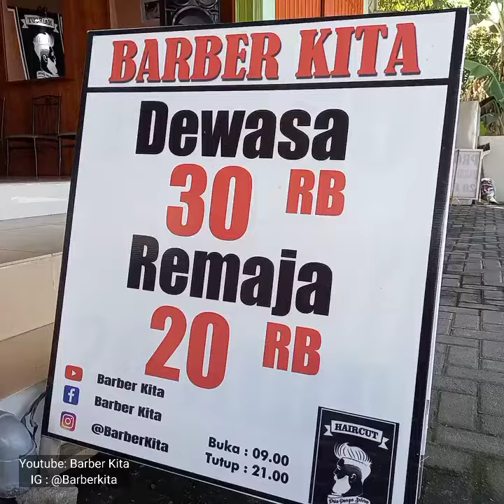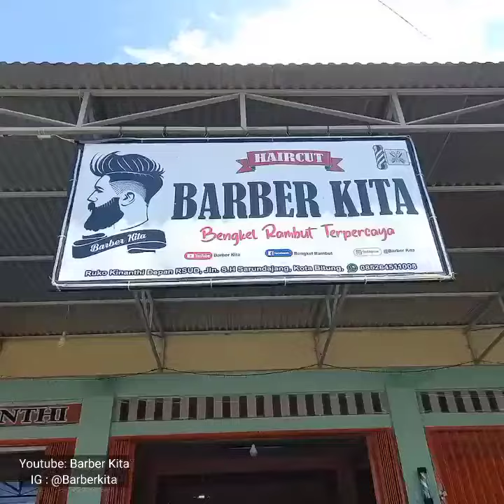DJ FULL BASS BARBER KITA - BARBERSHOP